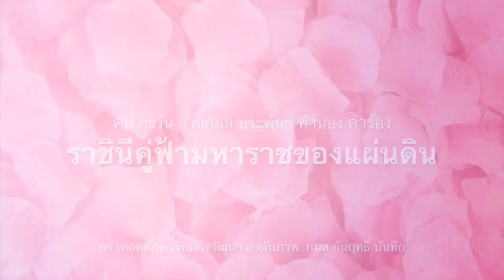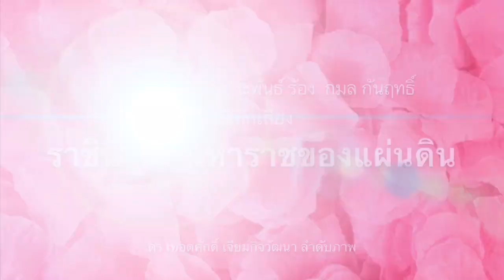ใครบงการเริ่มชัด ! ไวรัสอู่ฮั้นระบาดหนัก จีนเริ่มโดนห้ามคนเคยมาจีนเข้าสหรัฐ